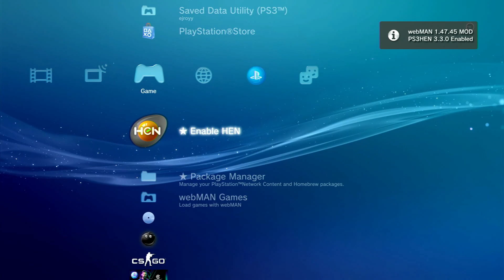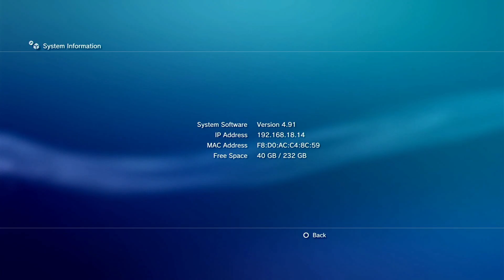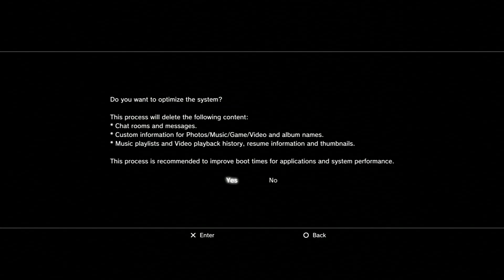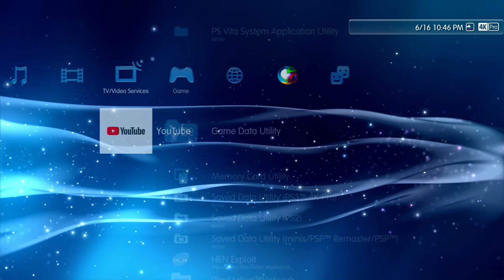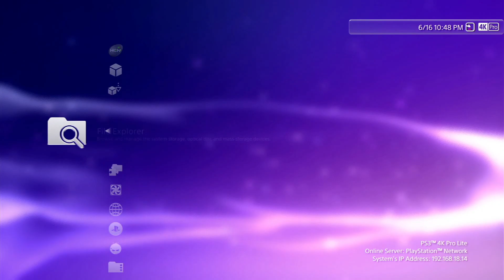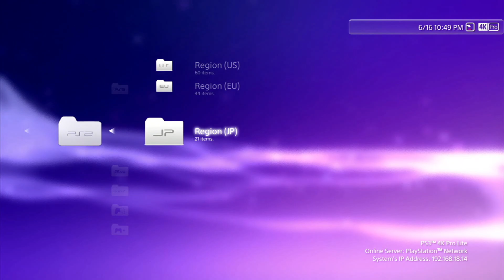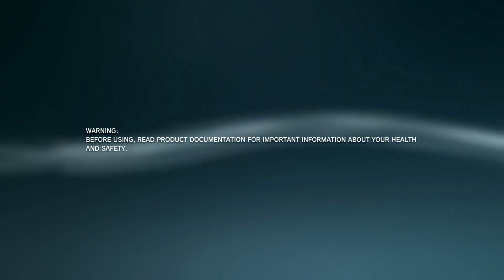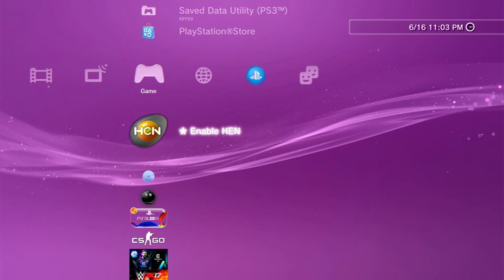GOKIL! Ubah Tampilan PS3 Menjadi 4K Pro HEN 4.91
PS3 4K Pro Free download mengubah tampilan awal PS3 anda menjadi lebih unik dan berdesain grafis yang sangat bagus, cara pemasangan nya jangan lupa siapkan hardisk atau flasdisk yang sudah diformat ke FAT32 dan jika tidak terbaca format juga dari GPT ke MBR.

File PS3 4K Pro nya tinggal kalian copy langsung dihardisk atau flasdisk file yang format PKG akan otomatis terbaca di PS3 sobat nanti nya dan ini hanya bisa digunakan untuk PS3 HEN tidak untuk PS3 CFW dan harus diversi ps3hen 4.91

Multiman atau mmcm PS3 bisa sobat liat fitur nya sangat beda dan logo maupun gambar semuanya dari akar akar nya membuat tampilan menjadi sangat terang dan unik grafis nya, maka dari itu inilah tema atau tampilan PS3 4K Pro.